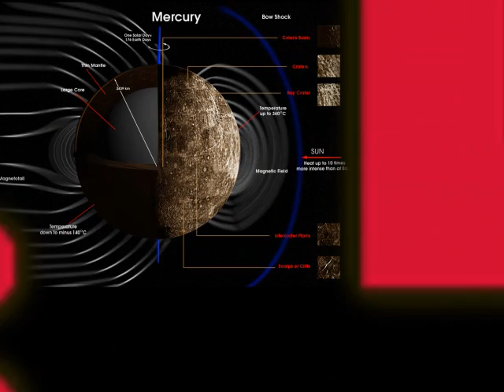Facts About Planet Mercury 2, Hot Facts Model Emily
Join your Hot Facts Teacher Emily for 13 interesting science facts about Mercury the planet. How did Mercury get its name? What color is Mercury? What is Mercury made of? Who named the planet Mercury? Is there Mercury ring loss? Whats the temperature of the Mercury sky? How many moons does Mercury have? Are the rings around Mercury? How far is Mercury from the Sun? What about the Mercury's moon? How did Mercury get its name?